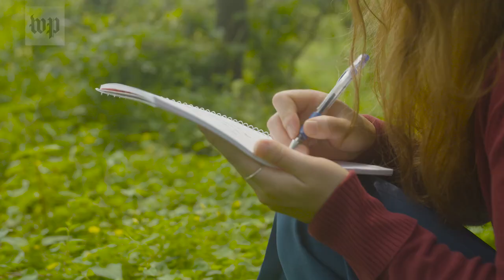My Hometown Means the Sea: A North Korean Defector's Poem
A short piece for the WASHINGTON POST about North Korean defector Eun-Jeong Oh.

"My dad was a sailor, and he had alcohol problems, but still, I had a happy childhood. I used to swim in the sea every morning and every afternoon after school. My forehead was always white because of the salt from the sea. But then my mom left and my father was killed in a traffic accident, and my sister, who is 11 years younger than me, went to live with our grandma. I was living by myself in our family house. Then in 2009, I escaped, too. In North Korea, I had read only one novel, which I’d borrowed from a neighbor. It was all torn and there were pages missing, but it was all I had. In South Korea, I was always reading. At college, I discovered a wonderful Korean literature professor whose way of teaching was very emotional, and I ended up taking three classes with him. The whole time, I was writing down little notes in my phone. I didn’t even know that the notes I was writing were poetry. I was just scribbling spontaneously. My first book came out in 2015. It’s called “Calling Home.” I was invited onto a TV channel, and I gave poetry readings. That’s how I was selected as a rising poet, and I was asked to contribute to another collection. A lot of my works are related to North Korea. I have such fond memories of there. Even though there is oppression, there were also moments of happiness, and I don’t have to deny those times. People are hungry and life is hard, but the essence of humanity is the same." (Eun-Jeong Oh interviewed by Anna Fifield)

a WASHINGTON POST production in association with CONTENTED

Produced By: MIN JOO KIM, JOYCE LEE, JESSE MESNER-HAGE

Director: NILS CLAUSS
Director of Photography: NILS CLAUSS
Sound Recordist: UDO LEE

Editor & Colorist: ERIN PARICK O’CONNOR
Music Composer: APM MUSIC